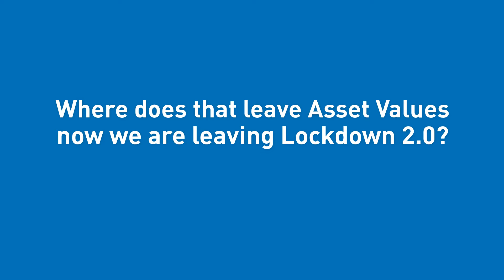Covid19 Asset Values - What do they mean and what are our views?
The general consensus from commentators at the outset of Covid-19 was that capital asset markets would be materially affected. This was envisaged as a result of the predicted decline in global trade, much like that which has been seen with previous recessions. But what happened? Not that!

Like many governments around the globe, a number of rescue packages were rapidly established to underpin industries. The UK was no different and has pumped billions into a variety of sectors across the economy to prevent businesses failing. Then as the impact and actuality of the pandemic have been recognised the worst affected sectors have received further support to maintain companies, keep people employed and shore up the economy.

So how did this impact on asset values and how can Hickman Shearer help?